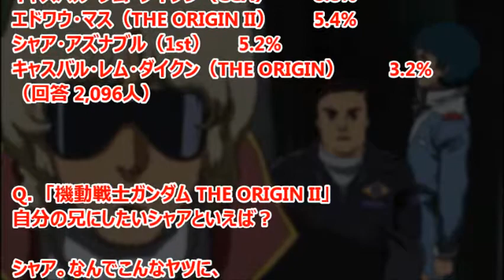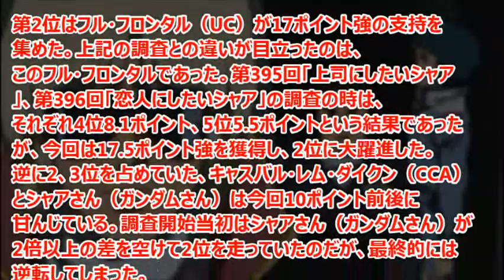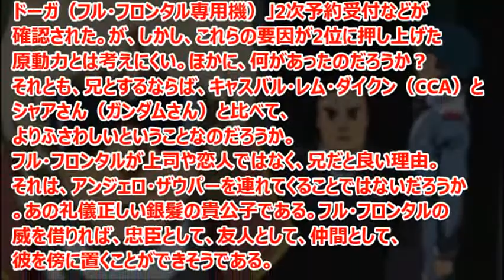ガンダム クワトロが1位！自分の兄にしたいシャアといえば？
『機動戦士ガンダム THE ORIGIN II 哀しみのアルテイシア』に合わせて、「自分の兄にしたいシャアといえば？」というアンケートが取られた。

引用
2015年11月16日掲載「GUNDAM.INFO」より